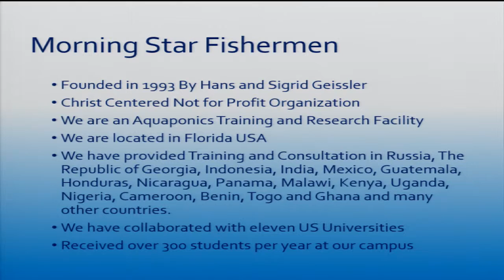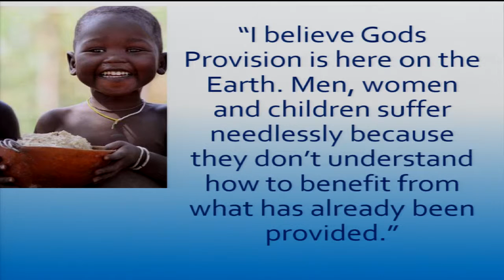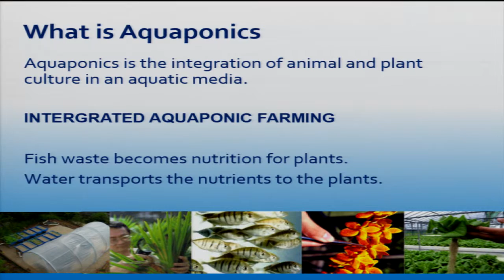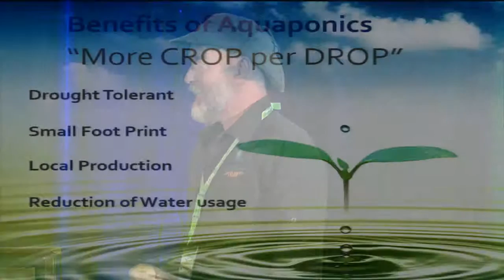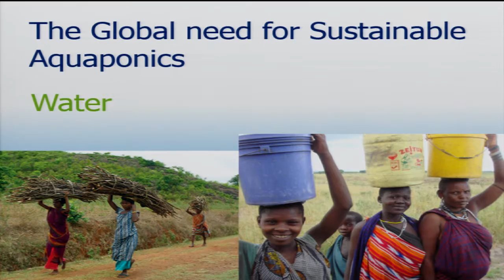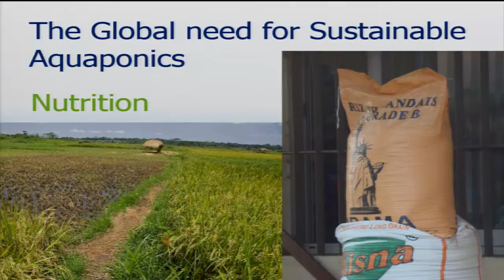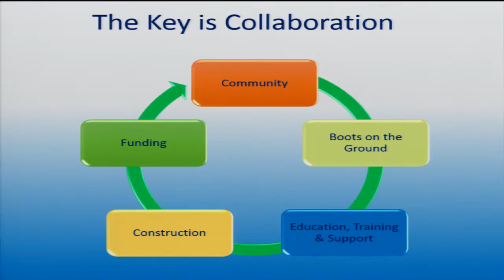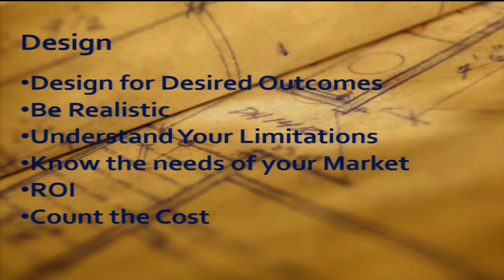Phil Reasons - Aquaponics for community development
Presented at: ECHO International Agriculture Conference 2015

Phil Reasons, drawing from Morning Star Fishermen’s 22 years of experience, will be sharing about the benefits of an integrated aquaponic farming environment.  Solar-powered, off-grid aquaponics farms that produce over four tons of produce and protein each year will be highlighted.